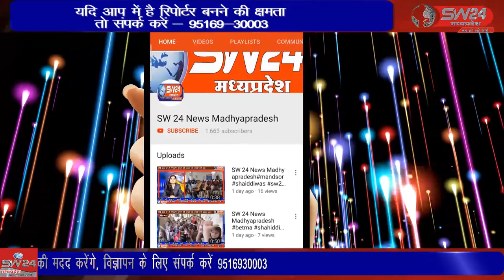SW 24 News Madhyapradesh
भिकनगाव विधायक झूमा सोलंकी आज पाडल्या और करणया भोंगरिया मे समाजजनों के बीच पहुंची और उन्हें होली की शुभकामनाएं दी  झिरन्या से सुखदिप भाटिया की रिपोर्ट